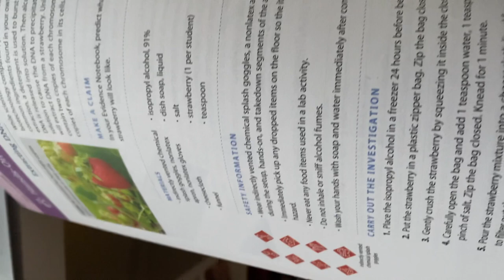Med Bio U5 L3 HANDS ON LAB